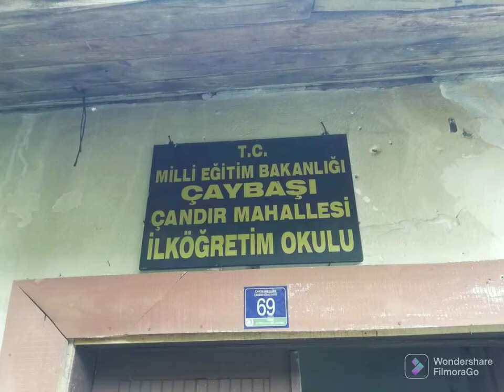BİR KÖY OKULUNUN SON HALİ VE İKİ EĞİTİMCİ MEHMET YURT. Fotoğraflar:Ahmet Soylu (Öğretmen).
BİR KÖY OKULUNUN SON HALİ VE  İKİ EĞİTİMCİ.MEHMET YURT ÖĞRETMENİM OLDUKÇA DUYGUSAL ANLAR YAŞADI...BEN İSE YOĞUNLUKTAN BİRAZ DAHA GERÇEKÇİYDİM GALİBA...
Kaynak Yazı ve Fotoğraflar:Ahmet Soylu.
22 Temmuz 2022 Cuma.